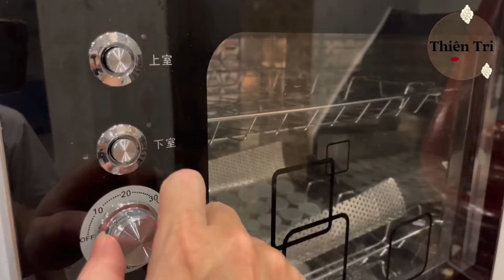QUY TRÌNH LÀM SẠCH CHAI LỌ ĐỰNG SIRO THIÊN TRI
Thân em vừa bằng chiếc cổ tay
Tụ họp ngâm mình đón heo may
Leng keng cười đùa trong chậu nước
Hương thoảng bồ hòn theo gió bay

Em được làm sạch kiểu thuần chay
Nước lọc rửa trong từng chi tiết
Ai có em rồi chắc đều biết
Đồng khí tương cầu thế mới hay

Tắm xong vào tủ sấy nóng ngay
Giữ cho trong ngoài không bám bụi
Nung cho vi khuẩn cháy sạch trụi
Siro chiết vào vị đắm say

Bếp Thiên Tri luôn gửi gắm tình yêu thương vào từng công đoạn.
Toàn bộ chai lọ phải sạch bong kin kít thì mới giữ được chất lượng “cốt lõi” bên trong 🥰